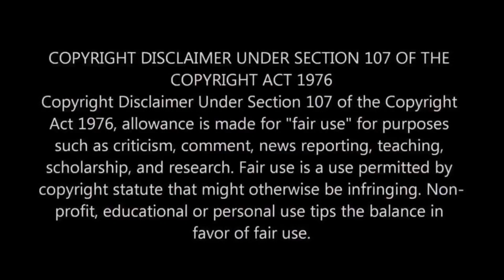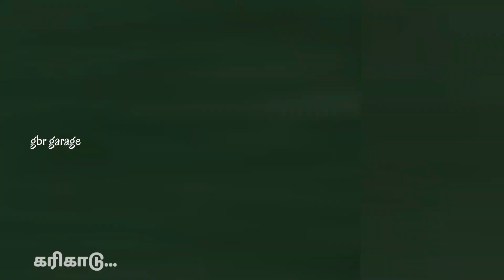🎀🤩TN PRIVATE BUS🤩 ALS | FAST&SAFE | 50years of Service | THIRUTHURAIPOONDI-PATTUKOTTAI ETS2GAMEPLAY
Ammini Lorry Service Is one of the Oldest Service in around Thiruvarur District Which Ruine for about 50years On route Thiruthuraipoondi-Pattukottai, Our team Proud to draw This Busses and Post it in our Channel...😊

Body Built By - Bus,Fix,Tv By Page: Kerala Bus Design (KBD) Afsal Neeliyath

Front Cawl: @keralabusdesign
Link: $ Paid Mod $

Other Links: ⏬

Other mods: ⏬